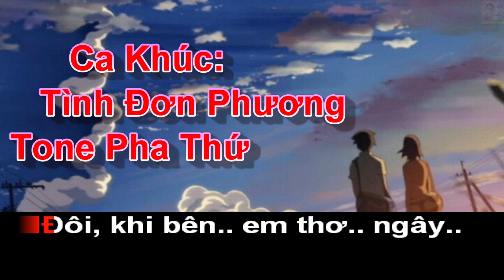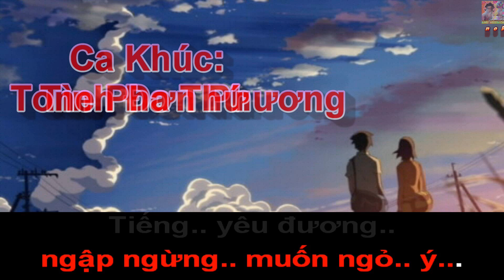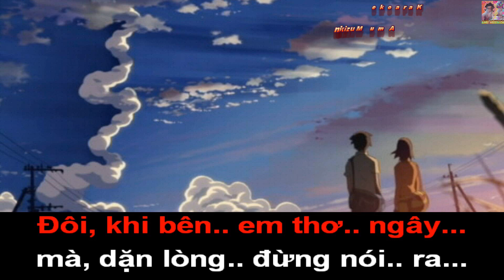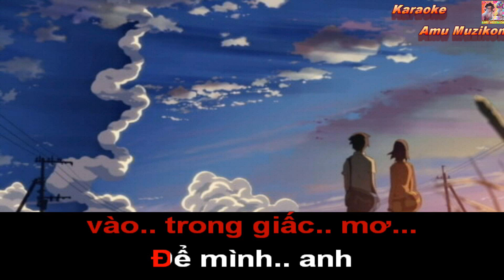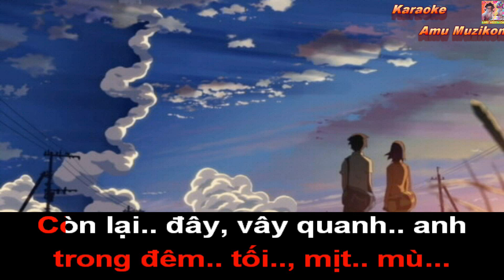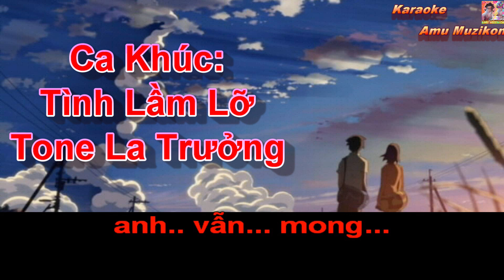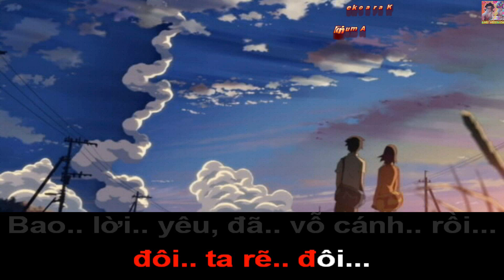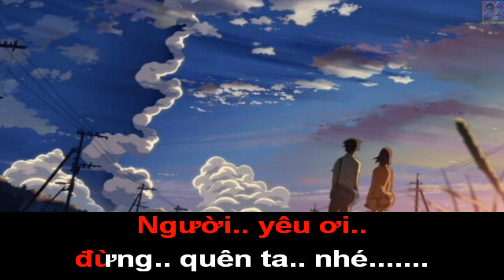Karaoke Liên Khúc Tình Yêu 2 Johnny Dũng